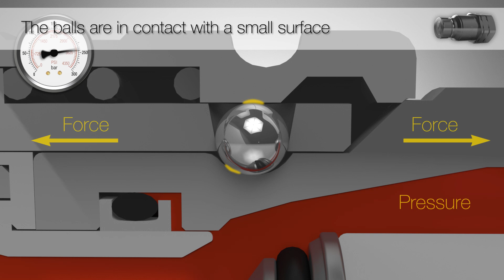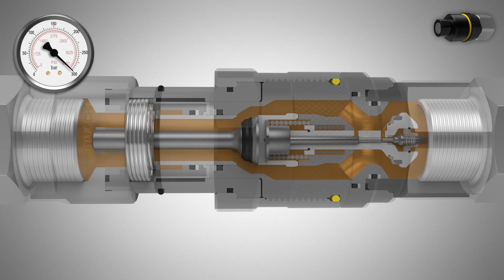Stucchi Quick Coupling lesson nr 2: the Brinelling effect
With some heavy duty applications, the high frequence of impulses (eg. jackhammer) can damage the Quick Couplings causing the Brinelling effect.

In the video you will see the Made in Stucchi solution to avoid this problem.